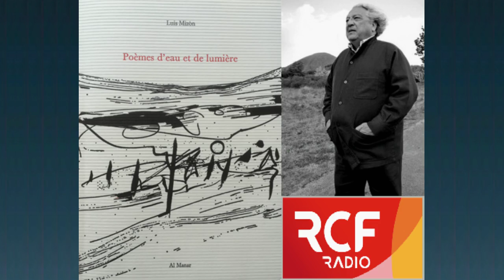Parmi les arbres..., Luis Mizón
lecture par Claude FOURNIER